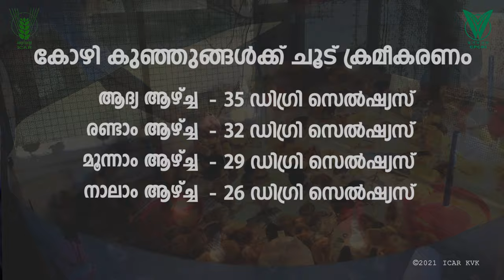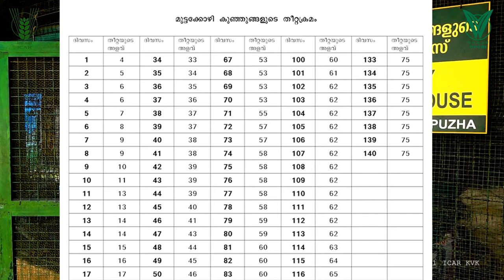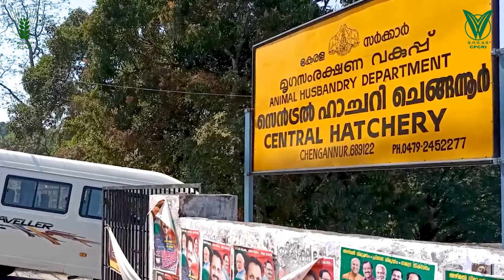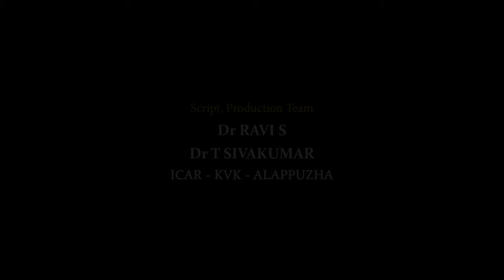Egger Nursery | KVK Alappuzha | Directorate of Extension